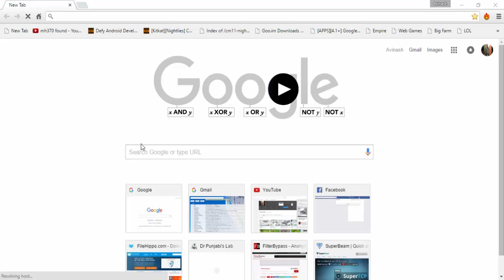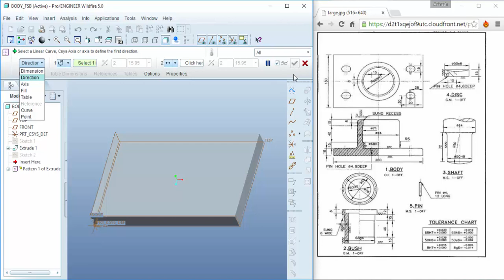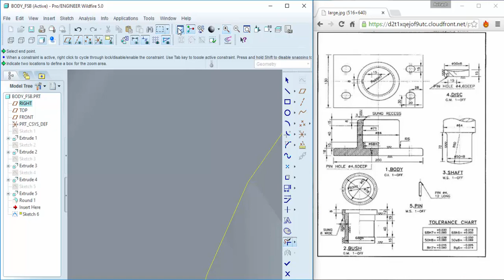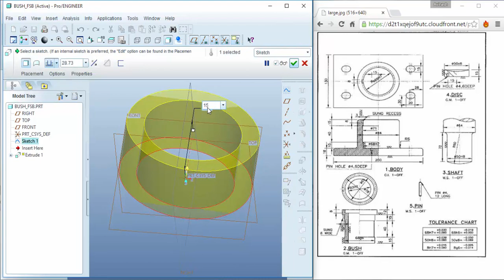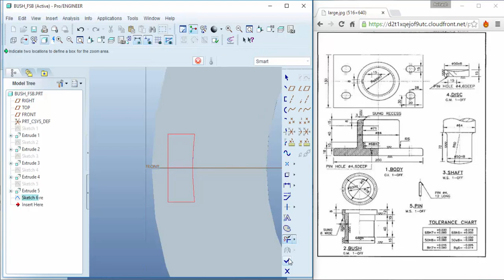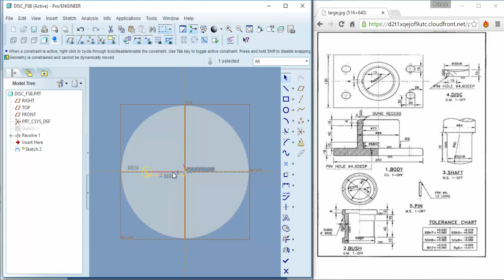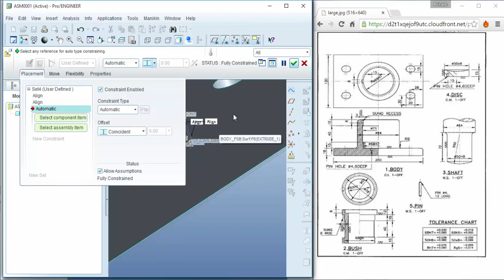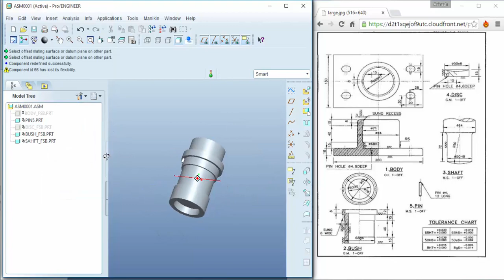Pro Engineer (Pro E) Wildfire 5.0 Basic Beginner - Foot Step Bearing - Part Modeling (Tutorial 1)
THIS VIDEO CONSIST OF DESIGNING OF DIFFERENT PARTS 1.BODY 2.PIN 3.DISC 4.BUSH 5. SHAFT